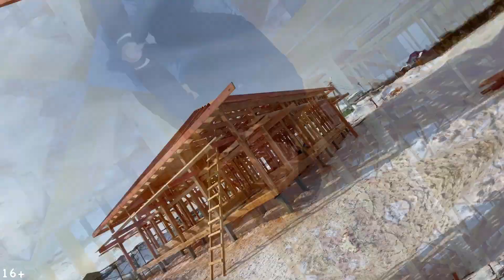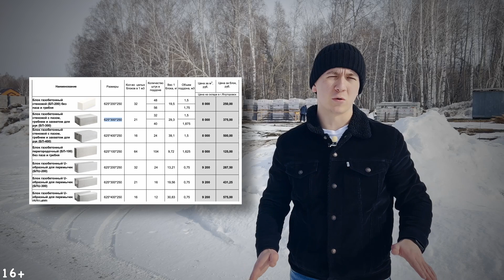Что строить в 2022 г. Каркасный дом или Дом из Газобетона? Строительство в Тюмени.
Какую технологию для строительства дома в Тюмени выбрать?
Сравним Каркасный дом и Дом из Газобетона.
Расскажу одну жуткую историю про Каркасник.
Будет интересно!

Честно и просто о строительстве домов

✔️ Адрес офиса: Тюмень, Володарского 17